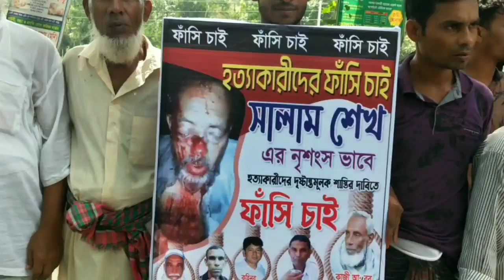মাদারীপুরের রাজৈরের ভ্যান চালক সালাম শেখ হত্যার বিচারের দাবিতে মানববন্ধন।